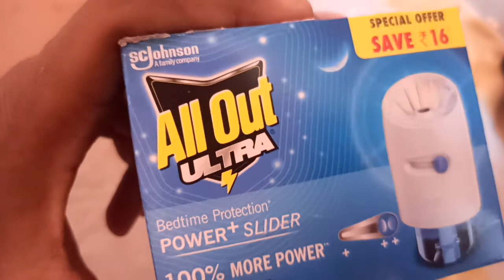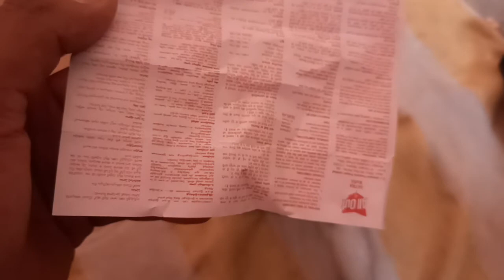All out istemal kaise kare /All Out को कैसे फिट करे ! all out kya hai / health benefits of all out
Is video mein all out ke bare mein bataya gaya hai ki all out app ko kaise istemal karen Aur all-out Ko Kis Tarah Set Karen allout ka istemal kaise karen all out Ka istemal machhar  ke liye Kiya jata hai